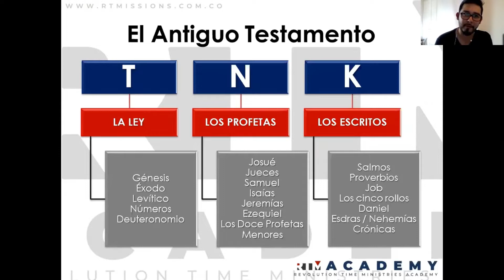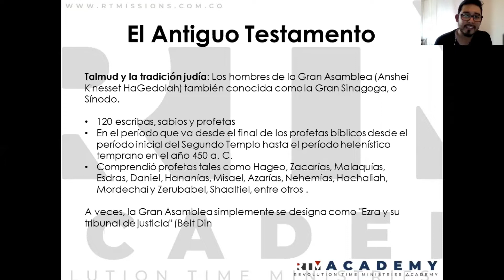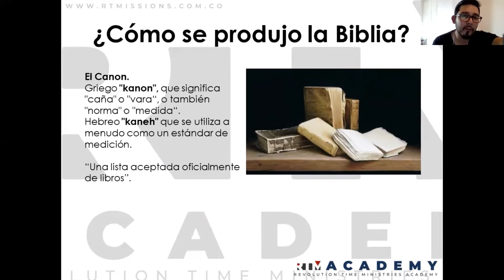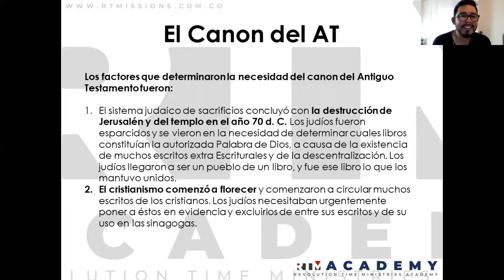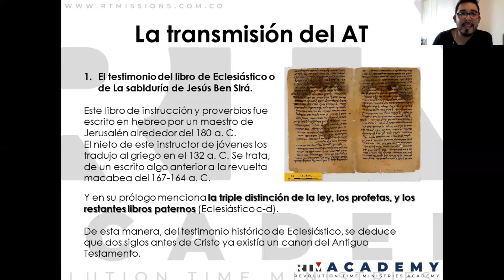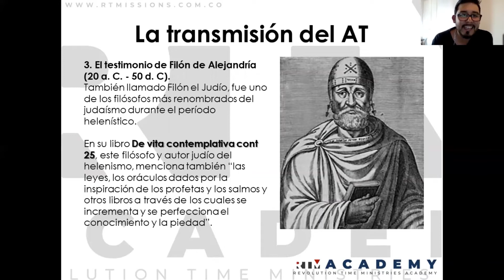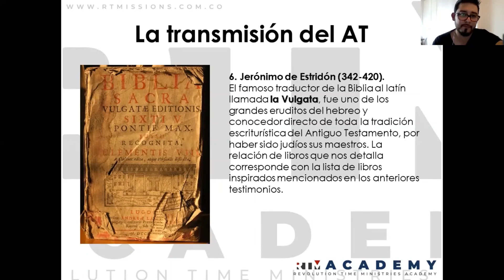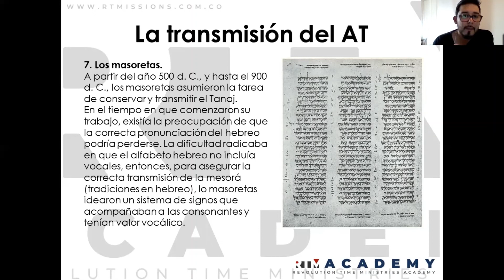¿Qué sabemos del canon y la transmisión del Antiguo Testamento?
En esta ocasión les hablaré sobre qué es el canon, cuáles fueron los criterios para determinar si un libro es inspirado por Dios y la transmisión histórica de estos libros.
Una gran parte de esto es enseñado el los cursos:
- Historia de la Biblia I: Antiguo Testamento.
- Bibliología.
Para más información acerca de estos y otros cursos ingresa a